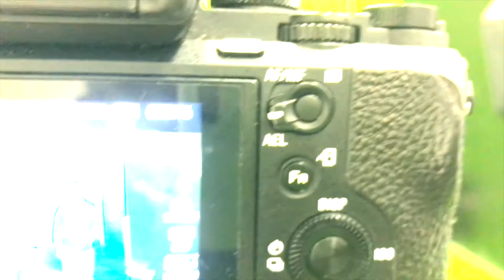SQUASH PHOTOSHOOT | Behind the Scenes (Vlog)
Photoshoot with @squash6iixboss powered by NWO.